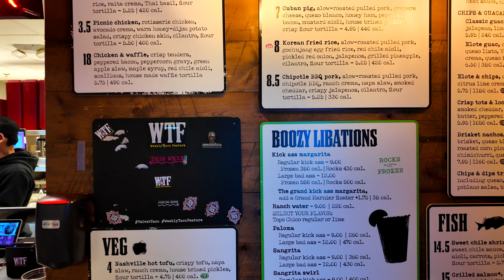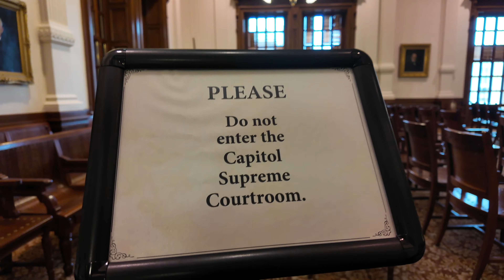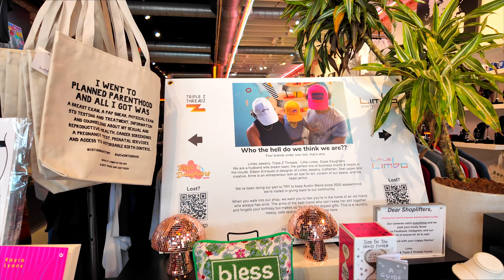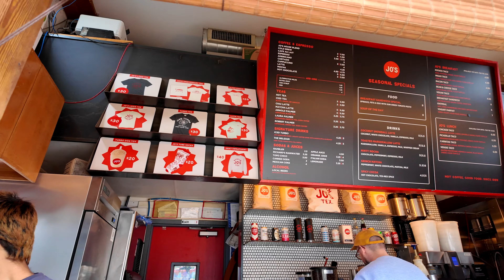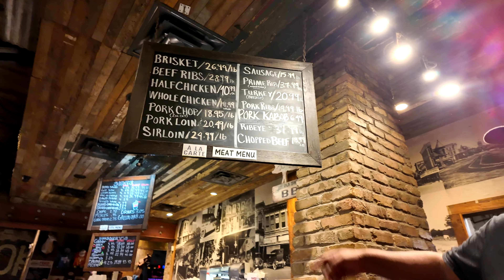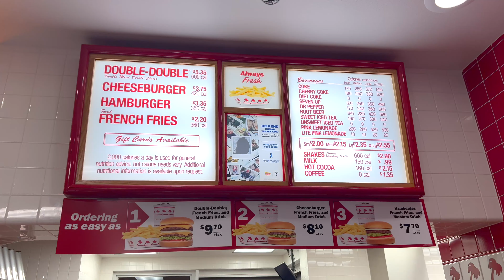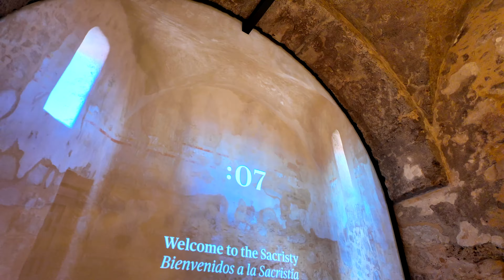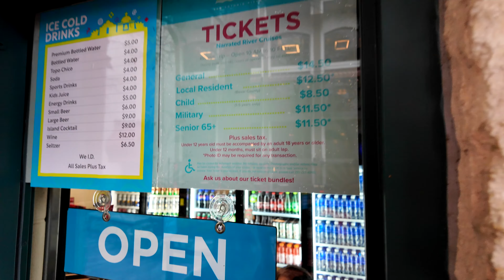Amazing Food and Fun in AUSTIN TEXAS (+ daytrip to San Antonio) [2024]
Welcome to Austin, TEXAS!
Join us on a vibrant journey through Austin, as my friend and I explore its bustling streets, indulge in mouthwatering Texan cuisine, and soak up its rich culture. From iconic landmarks like the State Capitol to hidden gems in South Congress, this video captures the essence of Austin's unique charm. Also, don't miss out on our unforgettable day trip to San Antonio, where we discover the city's historic Alamo and scenic River Walk. Get ready for an adventure-filled vlog that celebrates the best of the Lone Star State!

*LIKE THE MUSIC? Find our playlist with the music used here:*
Do you also want to use music like this in your content? Get full access to over 40,000 tracks & 90,000 sound effects. All rights are included. Cancel anytime.*

Note: Our channel is supported by its audience. Some links will allow you to purchase products or experiences provided by other merchants and we may earn a small commission for having recommended it, at no additional cost to you.

*CHAPTERS*
00:00 Introduction
00:26 Arrival
01:17 Velvet Taco
02:02 Texas State Capitol
03:46 South Congress
03:57 Austin Sign
05:41 Allen's Boots
06:54 Jo's Coffee
07:18 Austin Motel
08:02 Cooper's Old Time Pit BBQ
09:16 Tau Ceti Mural
09:58 Austin Public Library
10:25 Blanton Museum of Art
11:43 Terry Black's BBQ
12:31 In-N-Out Burgers
12:57 World's Largest Cowboy Boots (San Antonio)
13:33 The Alamo (San Antonio)
14:23 Antorcha de la Amistad (San Antonio)
14:52 River Walk and Cruise (San Antonio)
15:39 Bus Terminal (San Antonio)